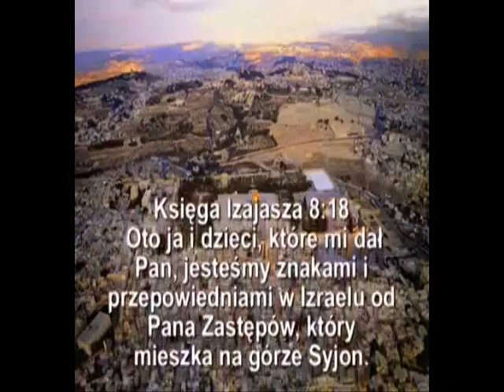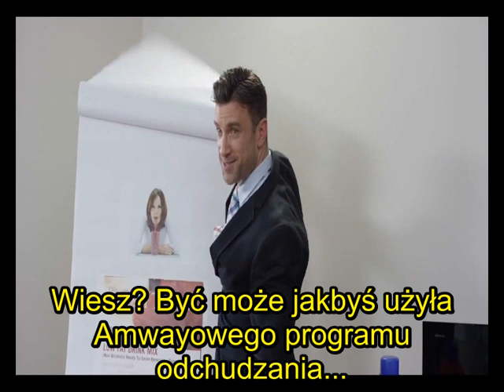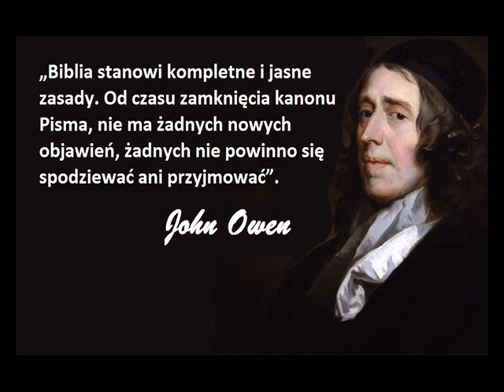Techniki manipulacji w światku chrześcijańskim.